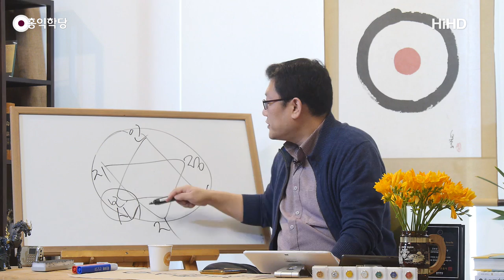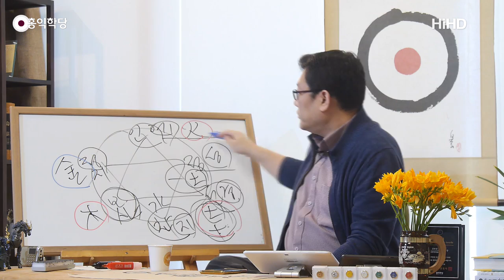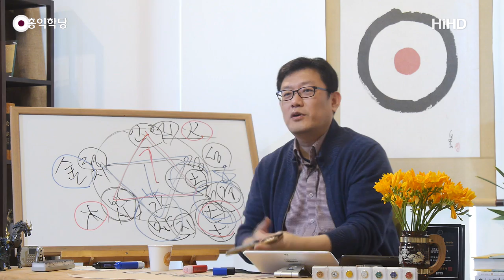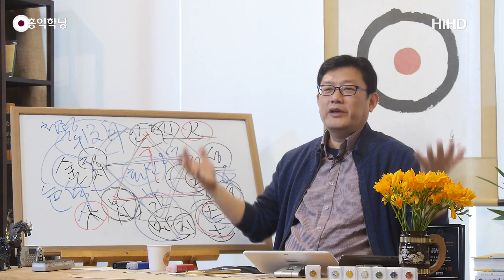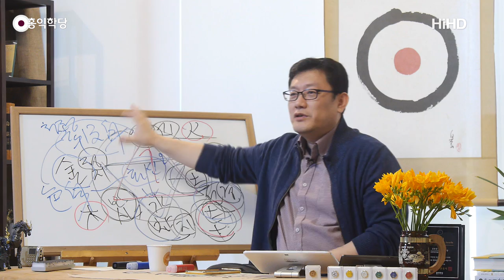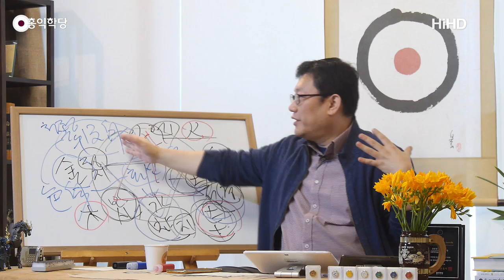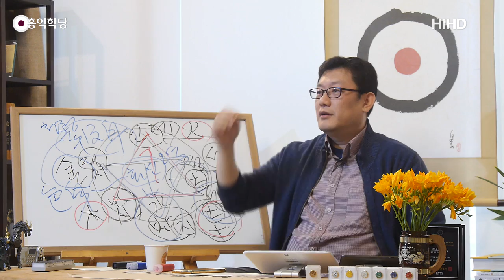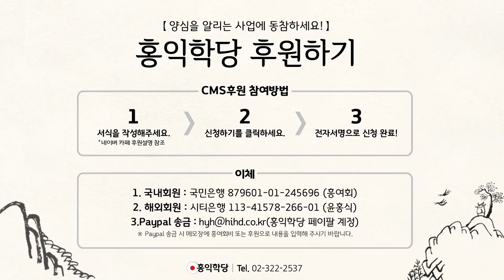[홍익학당] 천국게임 가이드(190317)_A763